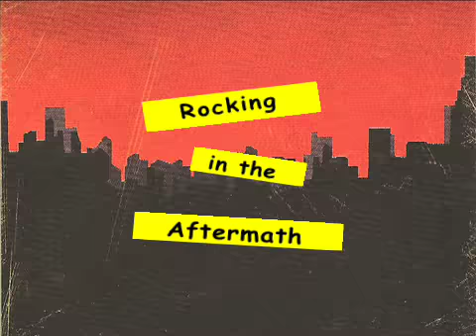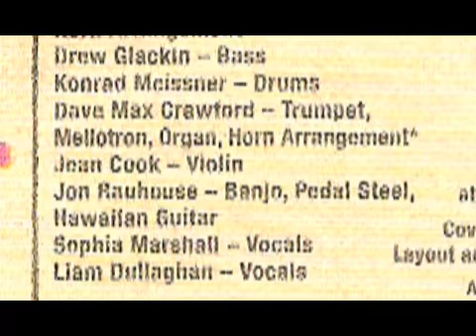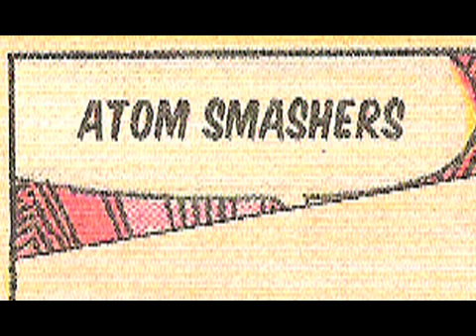GloNo Video: Chris Mills - Rocking In The Aftermath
A Glorious Noise video profile of Chris Mills and his new album "Living In The Aftermath".  Includes an interview and live performance clips from an April 2008 performance at Schubas Tavern in Chicago.